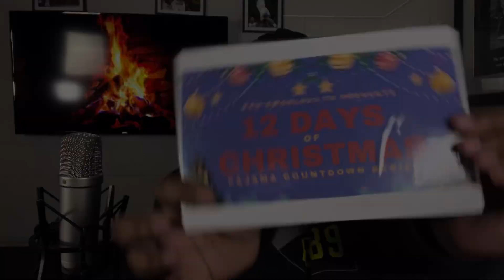STORYTIME: Finding out Santa Wasn’t Real 🎅💔(EMOTIONAL) | VLOGMAS DAY 2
••• (🤜🏾LAYB FAM🤛🏾)  •••
🎀MY HAIR GROWTH OIL IS BACK IN STOCK!!!
WANT TO PURCHASE? 🎀

Heyyy Lay B FAM🦋🦋,
            I’m back, like I never left🙌🏾!
I can’t wait to share my journey & story with you guys, life aloud me to take a break but now I’m back & better. Hope you enjoyed this video, comment if you want more!

Let me know your feedback on this video, did you enjoy it? Enjoy!!!💕

OVER 90k FOLLOWERS❕@laysiaaaboo

**turn on that bell** don’t miss out !

RECENT VIDEO 👇🏾
Styling Braids 👇🏾👇🏾

P.S “ I REPLY TO ALL OF MY SUBBIES” 💕 so don’t be scared to come to me about anything regarding videos or suggestions!

WE MADE IT TO 1K! Don’t forget to hit that THUMBS UP !!

** I OWN NO COPYRIGHTS TO THIS SONG OR MUSIC IN MY VIDEO** ©

* More Youtube Vids FROM ME •

I GOT PLAYED💔... story time+ receipts (HIS GIRLFRIEND TEXTED)

Joyner Lucas - I’m Not Racist *REACTION*

‼️PRANK‼️

** Message From Lay 💌📌**

🧚🏾: Wasspopin wit y’all ? My name is Alaysia ! I am an 22 year old senior college student, “I am so excited for this journey” 💛💙 Go Rockets 🚀! I enjoy creating content because I feel Youtube is the perfect platform for me to express my personality in ways many people wouldn’t understand , The thing I admire the most about me is my determination for the goals and dreams I have even when sometimes I feel discouraged... My vision for this channel is to inspire young people that anything is possible if you have faith and believe God will walk with you , 🙏🏾 . I am a Christian 🦋 , and I speak on my religion a lot through my channel ↓

today’s quote :
“Walk By Faith & Not By Sight” - God

♡ FAQ ♡
name: alaysia **a- lay - jah **
age: 22
Birthday: november 11
zodiac sign: scorpio
education : senior in college
camera: iPhone 13 Pro Max
editing software: iMovie
nationality: American
ethnicity: black and indian :)

** Be ACTIVE , BE SUPPORTIVE ** !!!

- I appreciate every single one of y’all , I reply to ALL comments !
- Your feedback is welcomed and valued .

PLUS SIZE WOMEN KEEP SHINING 💎, I LOVE YALL 🍭!